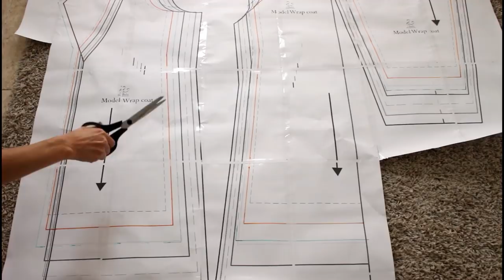DIY WRAP COAT | Cómo hacer un abrigo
DIY WRAP COAT | Cómo hacer un abrigo tipo batín con  BOLSILLOS Y LAZO en la cintura🎀
En este vídeo te enseño cómo he hecho este precioso abrigo 😍😍

El patrón que he usado, no lo he hecho yo sino que es de Abelis sewing patterns.

Espero que te resulte útil el paso a paso para hacer este abrigo con bolsillos y que tú también lo pongas en práctica.

🔺 PARA VER EL POST COMPLETO, MATERIALES UTILIZADOS Y MÁS FOTOS, TE ESPERO

Si te ha gustado dame un ME GUSTA y COMPARTE para que pueda llegar a más personas!